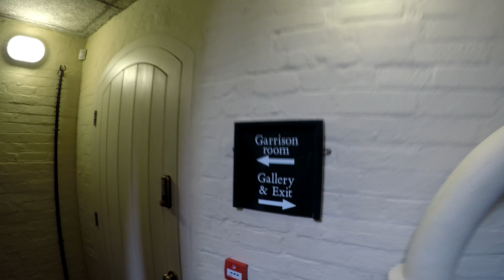Saint Michaels Mount September 24th 2018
Saint Michaels Mount Cornwall September 24th 2018. Walking from the car park, across the causeway, through the village and upto the top. Then through the building and out onto the balconys and then a look from the harbour. All in less than 30 minutes!!